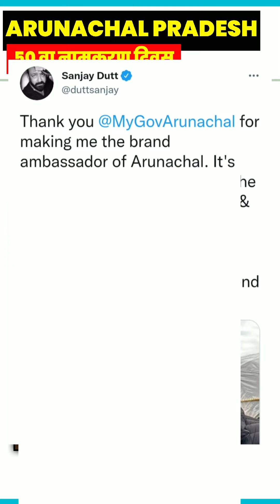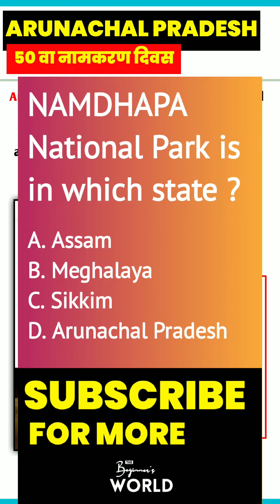🇮🇳 अरुणाचल प्रदेश का 50वा नामकरण दिवस | Sanjay Dutt Brand Ambassador | The Beginners World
The government of Arunanchal Pradesh has signed Bollywood actor Sanjay Dutt as the brand ambassador and filmmaker Rahul Mittra as its brand advisor on the occasion of the golden jubilee celebrations, marking the 50th year of the naming of the state.